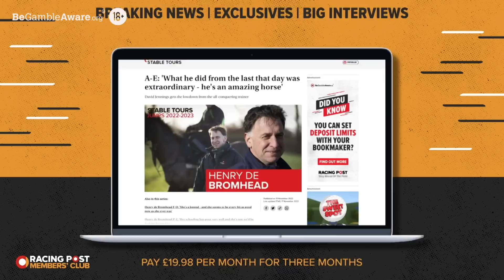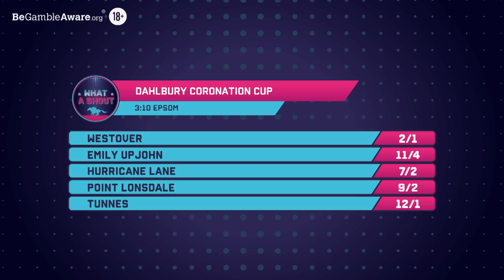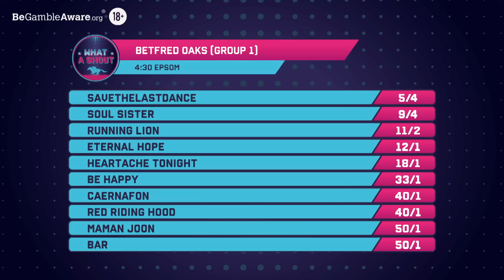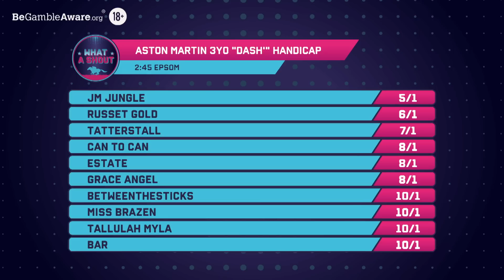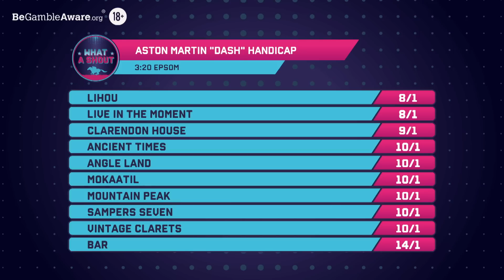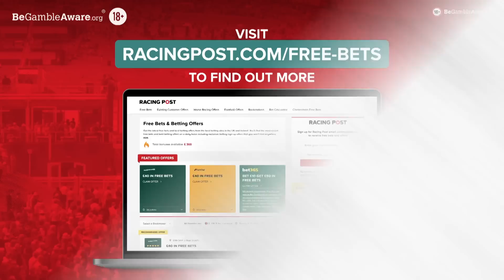Everything has gone PERFECT since Newmarket | Aidan O'Brien | Horse Racing Tips | What A Shout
Check in for Epsom tips with Bruce Millington, Racing Post tipsters Robbie Wilders and betting editor Keith Melrose.

In this episode of What A Shout, we chat to Ballydoyle maestro Aidan O'Brien about his Derby and Oaks runners.

🗞️ Get all the best tips from Epsom and more by checking out our horse racing tips

00:00 - Intro
03:39 - Aidan O'Brien Interview
12:07 - Dahlbury Coronation Cup preview
15:43 - Betfred Oaks preview
19:58 - Aston Martin 3YO "Dash'" Handicap preview
22:23 - Aston Martin "Dash" Handicap preview
24:47 - Betfred Derby preview
29:16 - Best bets of the week
31:04 - Outro

18+ Gamble Responsibly